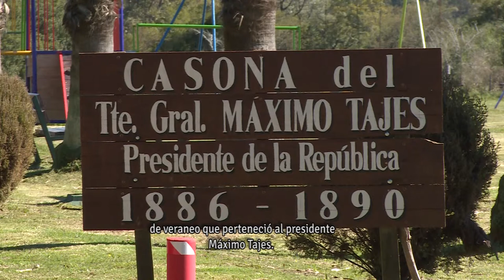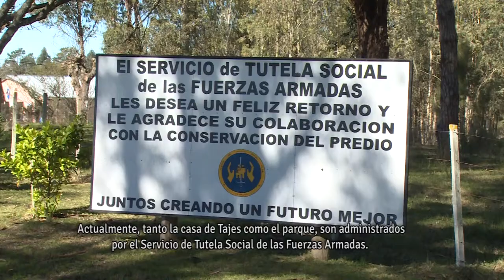Reporte Diario - Museo Casona Máximo Tajes 12-06-2019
En este informe te invitamos a conocer el Museo Casona Máximo Tajes.